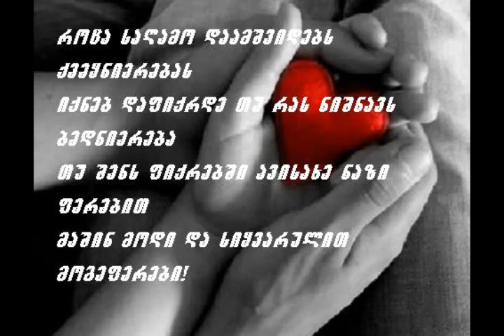by giga cincadze. shenze fiqri ar masvenebs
by giga cincadze